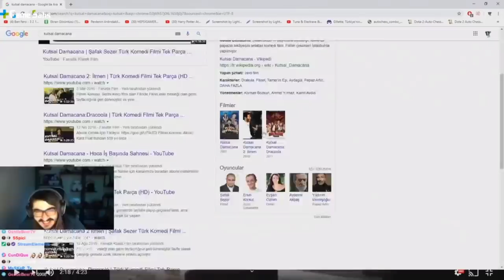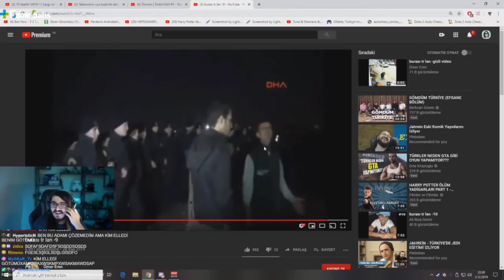Kendine Müzisyen - Burası Tr Lan 9 İzliyor